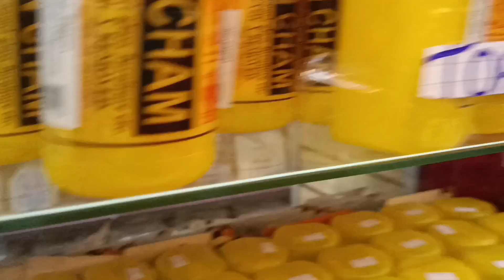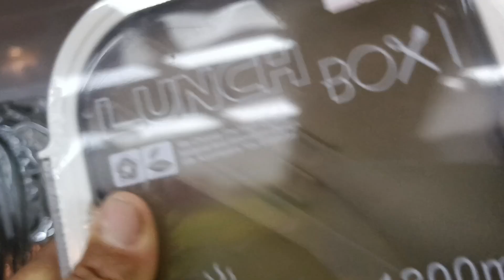NOVA LOJA NO centro* DE JAGUAQUARA -BA 🇧🇷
NOVA LOJA NO centro* DE JAGUAQUARA -BA 🇧🇷 loja Milena de japonês cosméticos utilidades brinquedos e etc,